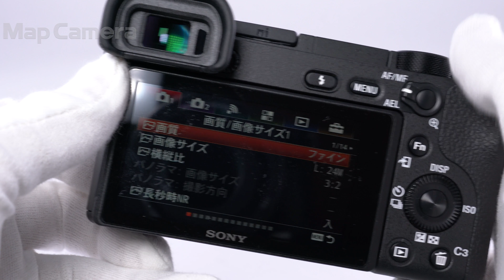SONY (ソニー) α6500 ボディ ILCE-6500 新同品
【付属品】
元箱・取扱説明書・マイクロUSBケーブル・バッテリー・ACアダプター・ストラップ

【外観】使用感が少ない綺麗な商品です。
【その他】元箱バーコードに、切り抜きがあります。
メーカー保証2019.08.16まで有効です。